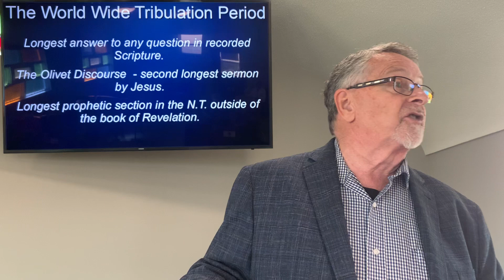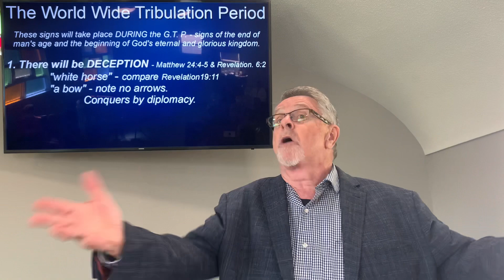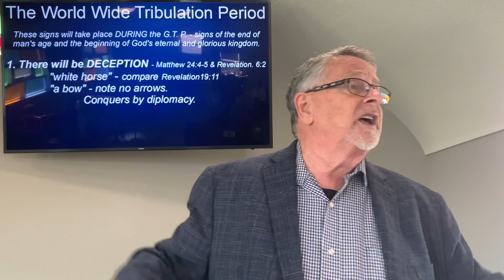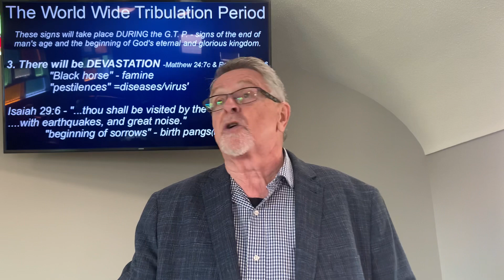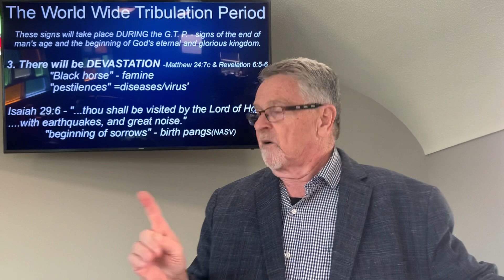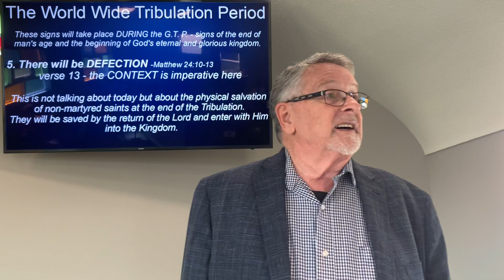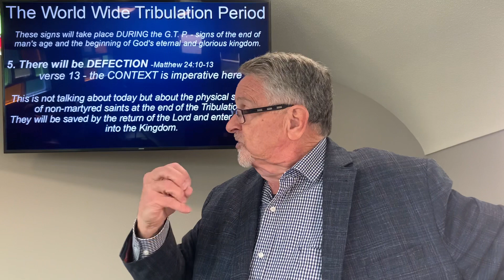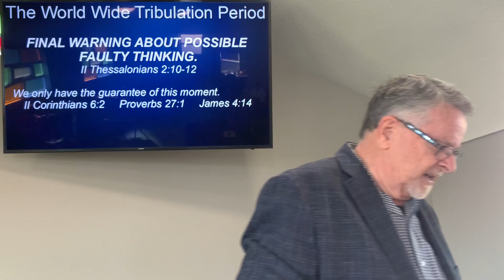THE WORLD WIDE TRIBULATION PERIOD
Matthew 24:1-14
24 Then Jesus went out and departed from the temple, and His disciples came up to show Him the buildings of the temple.
2 And Jesus said to them, “Do you not see all these things? Assuredly, I say to you, not one stone shall be left here upon another, that shall not be thrown down.”
3 Now as He sat on the Mount of Olives, the disciples came to Him privately, saying, “Tell us, when will these things be? And what will be the sign of Your coming, and of the end of the age?”
4 And Jesus answered and said to them: “Take heed that no one deceives you.
5 For many will come in My name, saying, ‘I am the Christ,’ and will deceive many.
6 And you will hear of wars and rumors of wars. See that you are not troubled; for all these things must come to pass, but the end is not yet.
7 For nation will rise against nation, and kingdom against kingdom. And there will be famines, pestilences, and earthquakes in various places.
8 All these are the beginning of sorrows.
9 “Then they will deliver you up to tribulation and kill you, and you will be hated by all nations for My name’s sake.
10 And then many will be offended, will betray one another, and will hate one another. 11 Then many false prophets will rise up and deceive many.
12 And because lawlessness will abound, the love of many will grow cold.
13 But he who endures to the end shall be saved.
14 And this gospel of the kingdom will be preached in all the world as a witness to all the nations, and then the end will come.

Revelation 6:1-17
6 Now I saw when the Lamb opened one of the seals; and I heard one of the four living creatures saying with a voice like thunder, “Come and see.”
2 And I looked, and behold, a white horse. He who sat on it had a bow; and a crown was given to him, and he went out conquering and to conquer.
3 When He opened the second seal, I heard the second living creature saying, “Come and see.”
4 Another horse, fiery red, went out. And it was granted to the one who sat on it to take peace from the earth, and that people should kill one another; and there was given to him a great sword.
5 When He opened the third seal, I heard the third living creature say, “Come and see.” So I looked, and behold, a black horse, and he who sat on it had a pair of scales in his hand.
6 And I heard a voice in the midst of the four living creatures saying, “A quart of wheat for a denarius, and three quarts of barley for a denarius; and do not harm the oil and the wine.”
7 When He opened the fourth seal, I heard the voice of the fourth living creature saying, “Come and see.”
8 So I looked, and behold, a pale horse. And the name of him who sat on it was Death, and Hades followed with him. And power was given to them over a fourth of the earth, to kill with sword, with hunger, with death, and by the beasts of the earth.
9 When He opened the fifth seal, I saw under the altar the souls of those who had been slain for the word of God and for the testimony which they held.
10 And they cried with a loud voice, saying, “How long, O Lord, holy and true, until You judge and avenge our blood on those who dwell on the earth?”
11 Then a white robe was given to each of them; and it was said to them that they should rest a little while longer, until both the number of their fellow servants and their brethren, who would be killed as they were, was completed.
12 I looked when He opened the sixth seal, and behold, there was a great earthquake; and the sun became black as sackcloth of hair, and the moon became like blood.
13 And the stars of heaven fell to the earth, as a fig tree drops its late figs when it is shaken by a mighty wind.
14 Then the sky receded as a scroll when it is rolled up, and every mountain and island was moved out of its place.
15 And the kings of the earth, the great men, the rich men, the commanders, the mighty men, every slave and every free man, hid themselves in the caves and in the rocks of the mountains,
16 and said to the mountains and rocks, “Fall on us and hide us from the face of Him who sits on the throne and from the wrath of the Lamb!
17 For the great day of His wrath has come, and who is able to stand?”

Pastor Darel Tozer